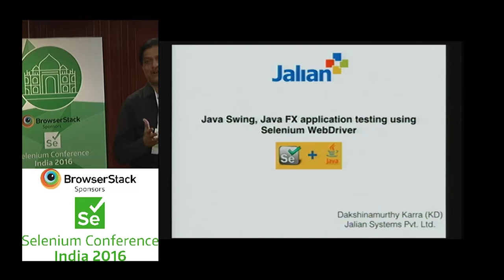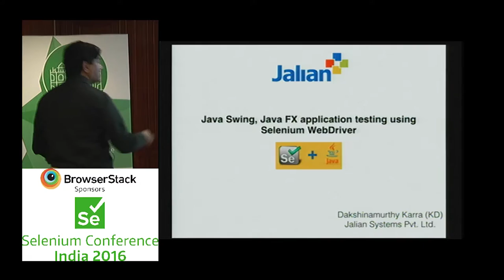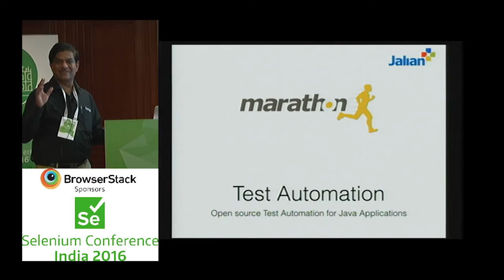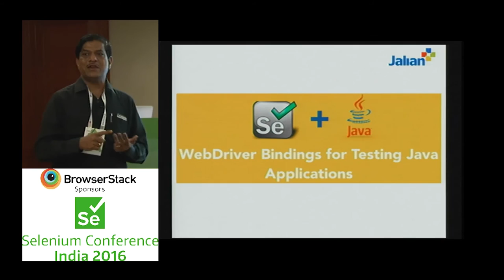Java Swing, Java FX application testing by Dakshinamurthy at SeConf2016 India- Trailer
Marathon is a open source test automation suite for Java Swing and Java/FX applications. Marathon provides Selenium/WebDriver bindings for executing test scripts agains Java application.

In this workshop we explore steps by which you can set up an environment for testing a Java/Swing application